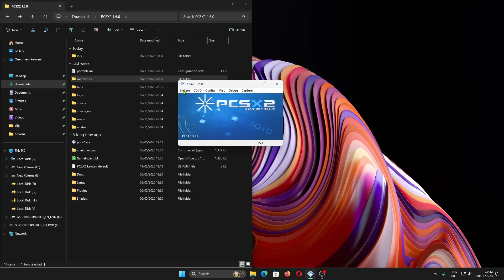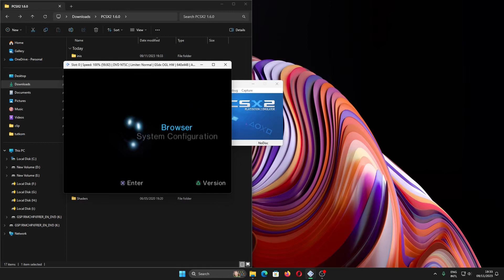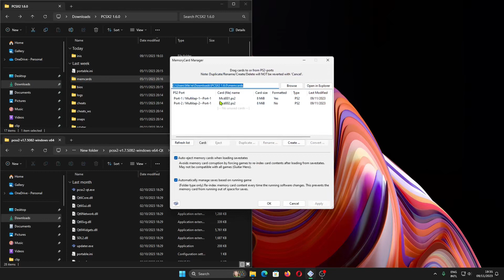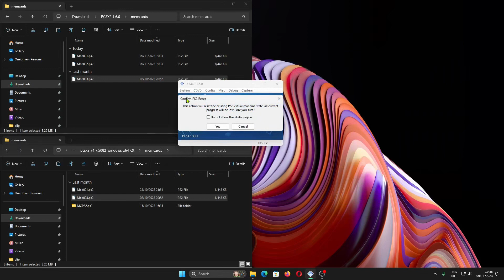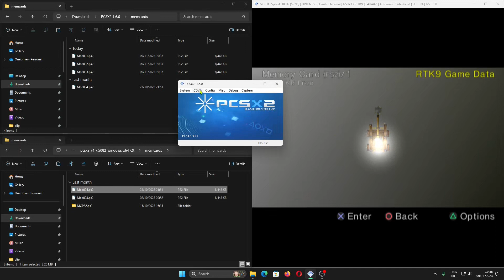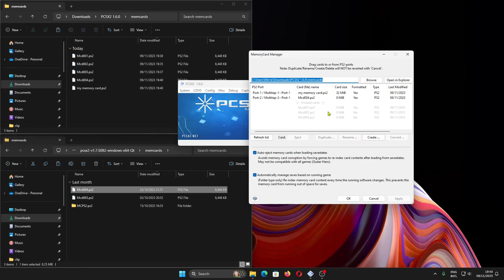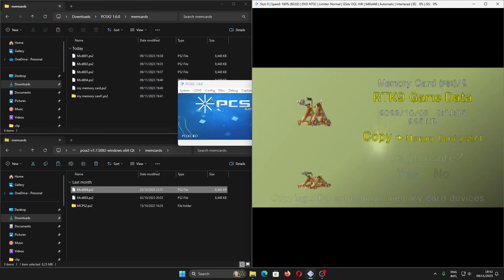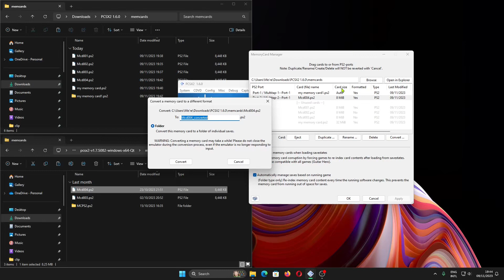Cara Format dan Pengaturan Memory Card 8MB, 16MB, 32MB, Folder di PCSX2 1.6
Sekarang kita akan belajar mengenai cara setting memory card 8 MB, 16 MB, 32 MB dan folder